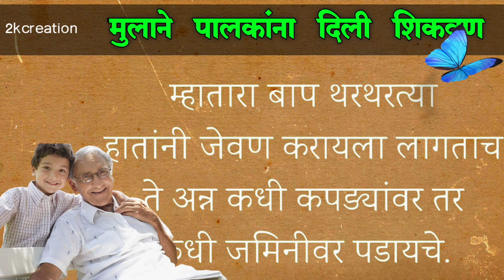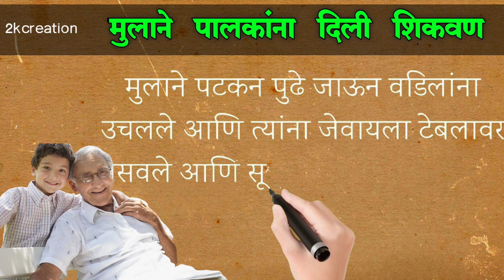मुलाने पालकांना दिली शिकवण | Paripath katha | बोध कथा | मराठी कथा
Paripath katha
marathi कथा
prem katha in marathi
romantic stories in marathi
love story in marathi
marathi love story
मराठी प्रेम कथा
marathi prem katha
marathi लव्ह स्टोरी
marathi story
family stories in marathi
sasu sunechi katha
मराठी कथा
मराठी गोष्टी
सासू सुनेची मराठी गोष्टी
पती पत्नी मराठी कथा
पती पत्नी मराठी गोष्टी
pati patni katha in marathi
husband wife story in marathi
pariwaar कहानी
marathi गोष्टी
parparik कथा
घरगुती गोष्टी
garguti कथा
bodhkatha in marathi
बोध कथा
बोधकथा
मराठी बोधकथा
मराठी moral stories .
कथा गोष्टी